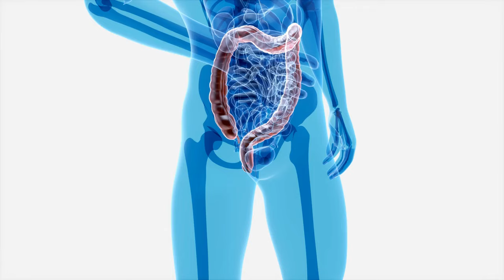রক্ত আমাশয় হলে কি খাওয়া উচিত | আমাশয় রোগের লক্ষণ ও প্রতিকার | আমাশয় হলে কি কি খাওয়া যাবেনা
আমাশয় রোগের লক্ষণ এবং আমাশয় হলে কি করনীয় এগুলো আমাদের প্রথমে জানতে হবে। ভিডিওটি দেখুন তাহলে আমাশয় সম্পর্কে অনেক কিছু জানতে পারবেন।